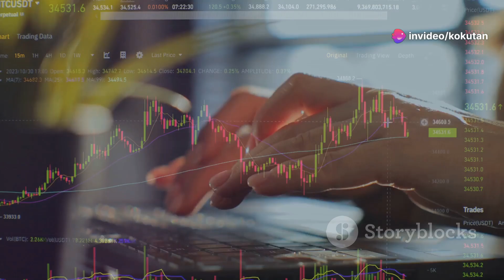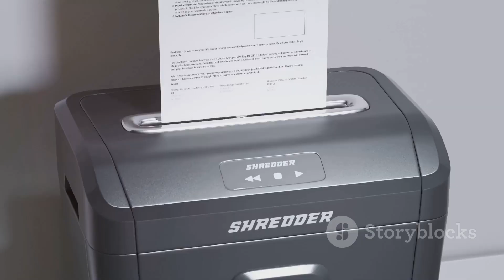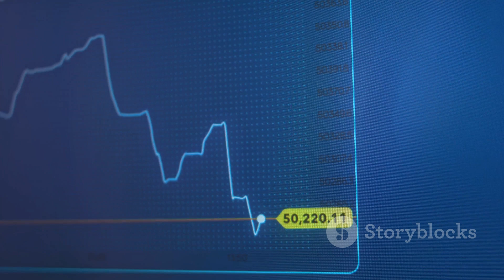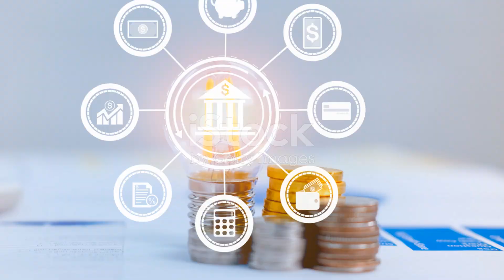the fall of MrBeast empire